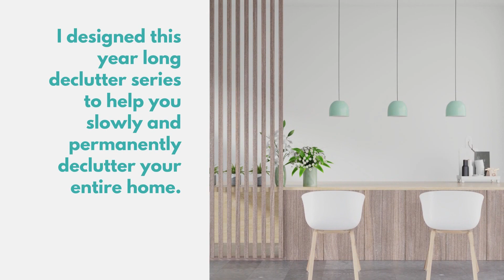Downsizing and Organizing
Sources: US consumers buy 40% of the world’s toys, but bear only 3% of the world’s children.
Most people wear 20% of their clothing 80% of the time. (source )
9.4% of U.S. households rent a storage unit. (source)
People do not look at 80% of the papers and information they keep.(source)